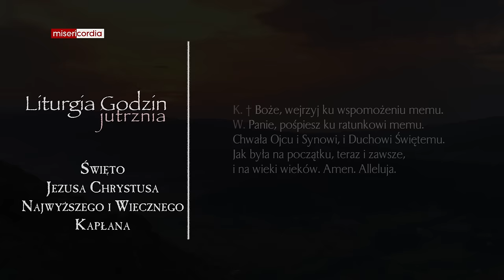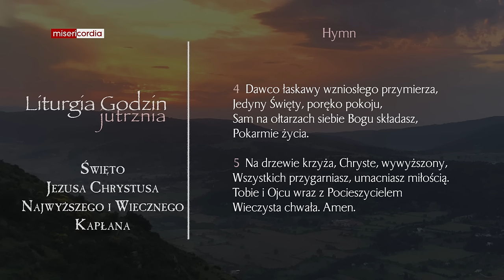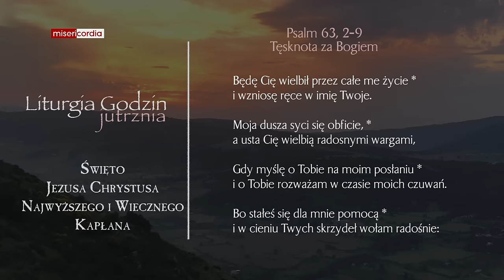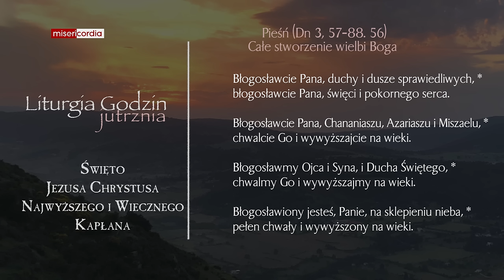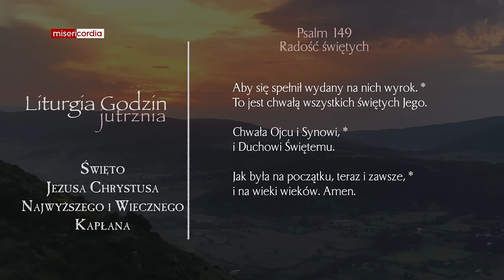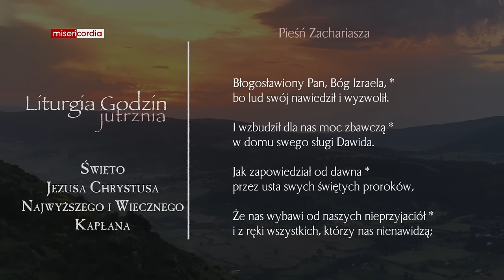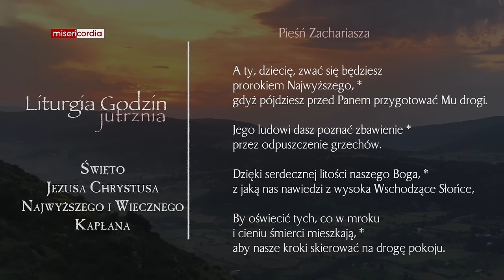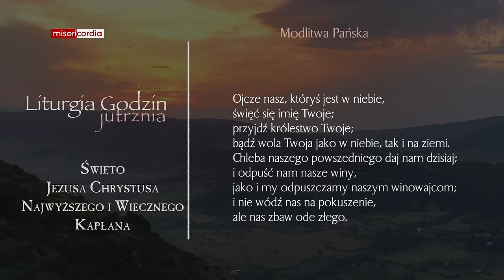Liturgia Godzin | Jutrznia | Święto Jezusa Chrystusa Najwyższego i Wiecznego Kapłana